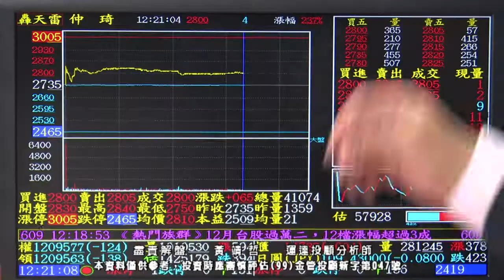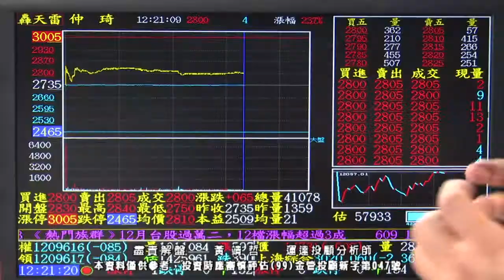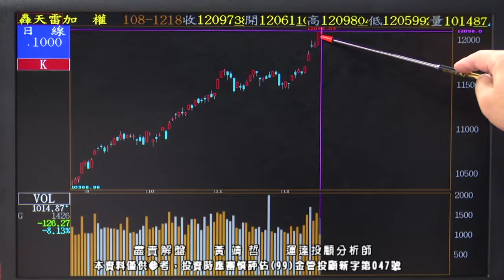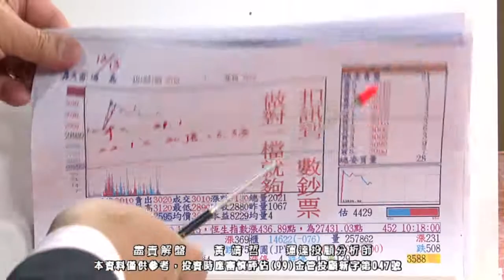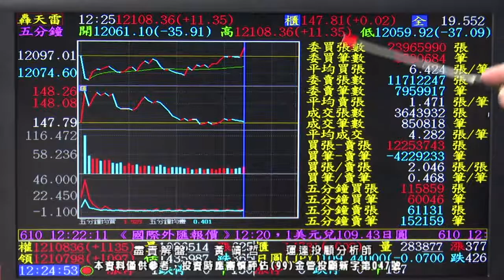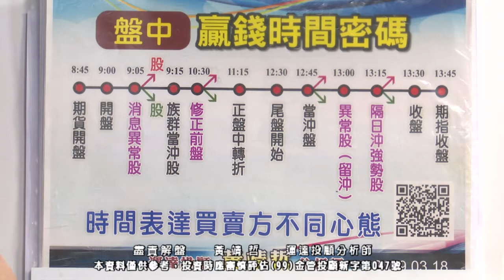20191218 黃靖哲 盡責解盤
在雞犬升天的時刻，不是該居高思危，而是要乾淨俐落的賺錢！